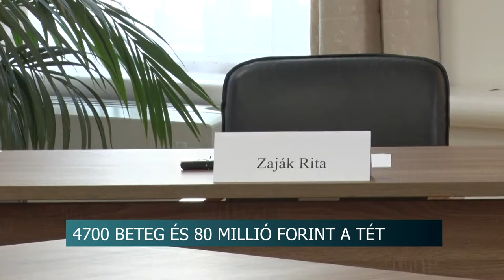Balhé - a tiltakozók miatt a polgármester felfüggesztette az orvosi rendelő építését Szekszárdon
Nem vettek részt az Éljen Szekszárd képviselői azon az egyeztetésen, ahol a Szabó Dezső utcai orvosi rendelő helyszíne és a körülötte kialakult helyzet lett volna a téma. Ács Rezső, Szekszárd polgármestere azt mondja: az építkezést a tüntetések és a körülötte kialakult helyzet miatt, határozatlan ideig felfüggesztette,  de reméli, hogy hamarosan meg tud valósulni a beruházás azon a helyszínen, amit szakmai szempontok alapján választott ki a főépítész. Az orvosi rendelő egyébként összesen 4700 beteget látna el, és a város közel 80 millió forintot nyert a megvalósítására.